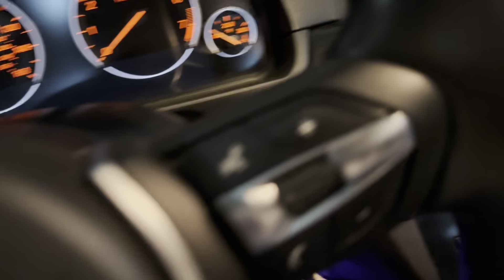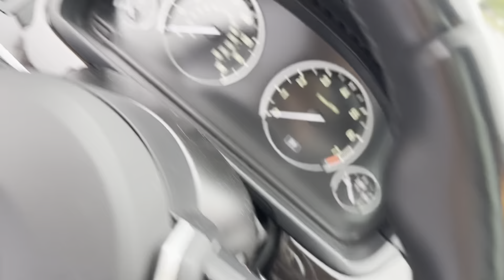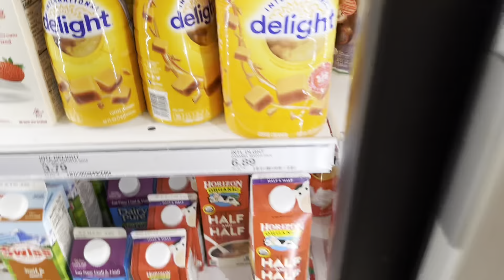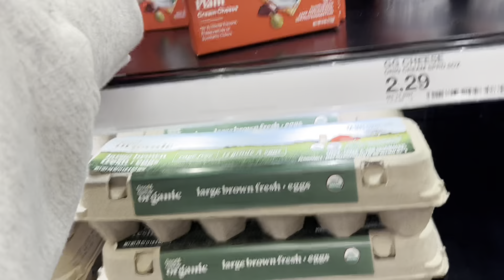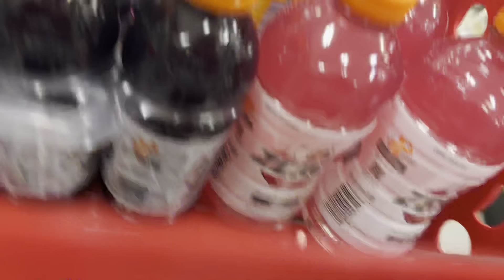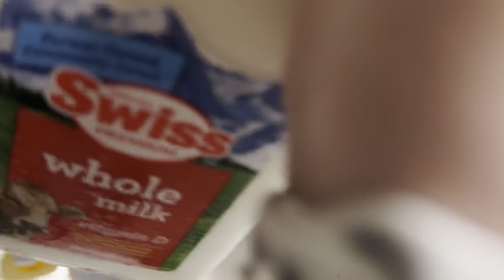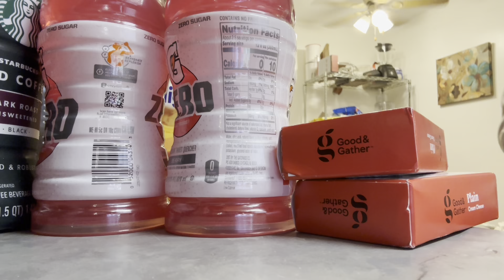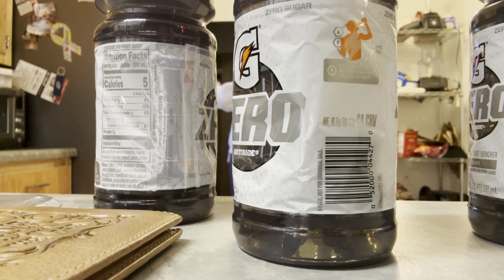VLOG: Come Shopping With Me - Target Grocery - 2/3 Pt. Series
Hello everyone! HOW ARE YOU? ! Today I'm bringing you guys along to come with me to Target! Lets Go Grocery Shopping! Today i'm going for my grocery shop, this was 2nd part to my grocery shopping series, and this will be a 3 part series of going throughout the next few weeks to go grocery shopping for the month of August. Come with me to go grocery shopping, at target! :)

(Make sure to sign up for the Target circle on the target app/website to earn 1% cash back on all you buy! It can really add up, and you can use the money from your target circle account and apply it to any purchase. Some things you can even get for free if you save enough money up for the item you choose!

+ BSC CHANNEL -

- More Vlogs
- Sunday Resets
- BSC Sessions
- Finance Organizations

CHECK OUT SOME MORE VIDEOS FROM MY CHANNEL -- MANY AVAILABLE TO WATCH!

AUSTIN BENDER